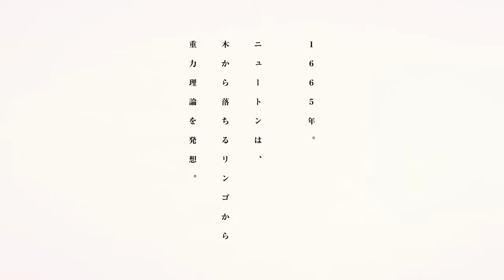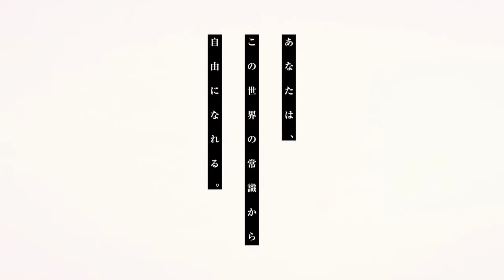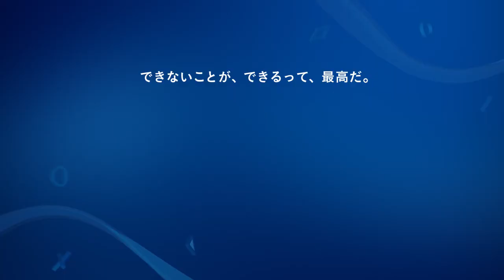Gravity Cat by Playstation Japan